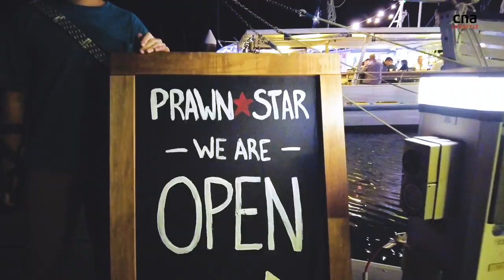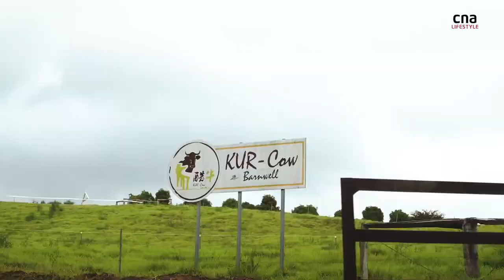6-day adventure in Cairns, Australia: Great Barrier Reef, rainforests and… cows? | CNA Lifestyle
Cairns is the gateway to Queensland’s tropical north, and CNA Lifestyle got a taste of what it has to offer – from the world-famous Great Barrier Reef and the Wet Tropics rainforest to hipster cafes and thrilling activities in the city to the Atherton Tablelands and more. (Video: Joyee Koo, Try Sutrisno Foo)